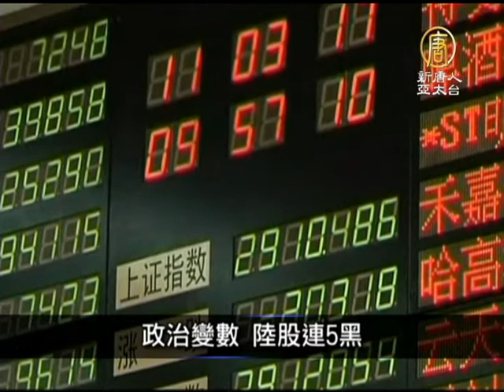【中國新聞】中國一分鐘11月11日 政治變數 大陸股市連5黑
【中國新聞】中國一分鐘11月11日 政治變數 陸股連5黑(NTDAPTV)
接下來請看本日的中國一分鐘。

全面小康 老北京憂心熬不到【新唐人亞太台2012年11月11日訊】

中共18大週日(11號)進入第4天，總書記胡錦濤日前表示，確保2020年全面建成小康社會。香港明報指出，在距離會議地點人民大會堂不到2公里的前門胡同一帶，到處是多年前拆遷留下的殘垣敗瓦，市民們對於「全面小康」的目標都表示悲觀。

官公開財產 專家：腐敗是阻力

中共總書記胡錦濤再提反腐，不少官員表態支持財產公開。中國大陸問題專家說，財產申報阻力大，原因來自官員腐敗、財產申報法制度等問題。

政治變數 大陸市股連5黑

大陸上週發布系列優於預期的經濟數據，但投資人卻更憂心政府不會加速改革，導致大陸股市連跌五個交易日，創四個月來最長的連跌紀錄。大陸證監會主席郭樹清11號也表示，陸股近2年來的大起大落是「很不正常的現象」，需要透過專業化理財幫助個人投資，幫助陸股維持穩定。

大陸野生東北虎 現存約20隻

大陸近日展開新一波現存東北虎數量調查，發現中國大陸境內的野生東北虎數量僅剩約20隻。東北虎是世界10大瀕危野生動物之一，目前世界上不到500隻，主要分布在俄國遠東地區和大陸東北森林中。